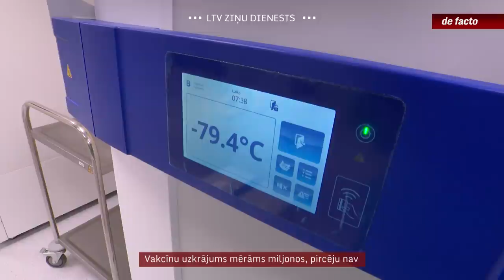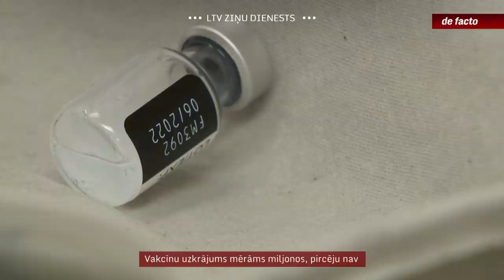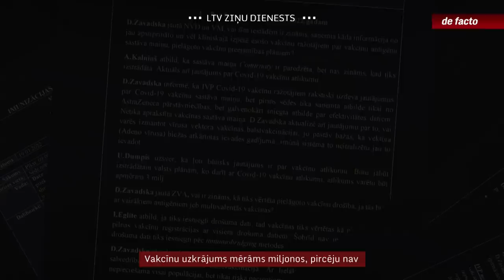Vakcīnu uzkrājums mērāms miljonos, pircēju nav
Šonedēļ gandrīz visu ierobežojumu atcelšana iezīmē kārtējā kovida uzliesmojuma beigas. Gandrīz pilnībā apstājusies arī vakcinācija. Tomēr šonedēļ noliktavās joprojām bija gandrīz divi miljoni vakcīnu, turklāt gaidāmi vēl jauni pievedumi. Tas tādēļ, ka vakcīnu rezervācija ir saistoša un tā turpinās, lai gan to daudzums jau vairākkārt pārsniedz iedzīvotāju skaitu. Pasaules veselības organizācija aicināja valstis būt mērenām, lai pietiktu arī nabadzīgajām valstīm. Bet tagad vakcīnu apgādē priviliģēto valstu, tostarp Latvijas, neiztērētās vakcīnas, tām nonāk ziedojumu veidā. Lai mazinātu desmitos miljonu mērāmos zaudējumus, Veselības ministrija cer vismaz daļu vakcīnu arī pārdot, taču maz ticams, ka tas izdosies.